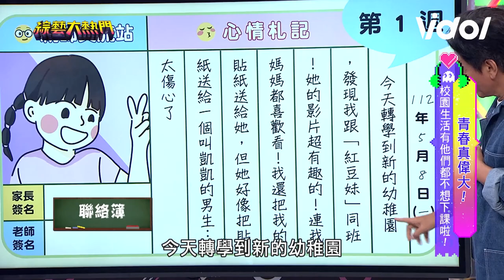騙人生女鵝啦~「紅豆妹」童語告白男同學 立志當「凱凱」的小公主拔拔哭了｜三立娛樂星聞